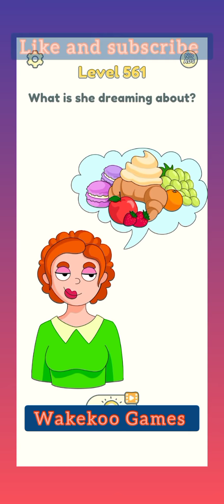DOP 2 LEVELS 561 562 563 564 565 Answers 😎😎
Dop 2 484
Dop 2 level 484
Dop2 484
Dop 484
Dop 2 561
Dop 2 562
Dop 2 563
Dop 2 564
Dop 2 565
dop 2 answers
dop 2 solutions
dop 2 cevaplari
dop 2 english
dop 2 turkce
dop 2 gameplay
dop 2 game
dop 2 ios
Dop 2 حلول
dop 2 level
dop 2 levels
dop 2 assemble the puzzle
dop 2 answer level 84
find a pair dop 2
level 266
لعبة dop مرحلة 281
dop 2 apk download
dop 2 apk
dop 2 all levels
dop 2 assemble the light bulb
dop-2 c elegans
Dop2